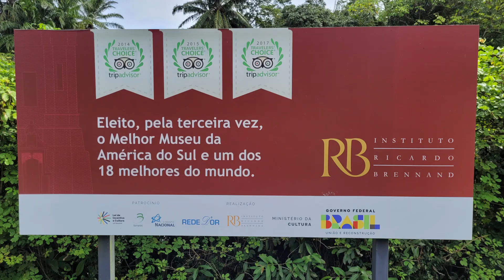Exploring History: Inside the Ricardo Brennand Institute Museum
Welcome to our tour of the Ricardo Brennand Institute! In this video, we take you on a fascinating journey through one of Brazil's most important museums. Located in Recife, Pernambuco, the Ricardo Brennand Institute is renowned for its vast collection of art and historical artifacts, ranging from medieval armor to Renaissance paintings.

Our first stop is the museum, where we explore impressive collections of weapons, armor, paintings, and sculptures from various historical periods. Next, we visit the charming chapel, a masterpiece in its own right, with unique architecture and sacred pieces that reflect the richness of cultural and religious heritage.

Finally, we delve into the institute's collection, uncovering rare works and treasures that reveal fascinating stories about the past. The collection includes invaluable items preserved with great care for future generations.

Join us on this journey through the Ricardo Brennand Institute and discover why this place is a cultural gem of Brazil.